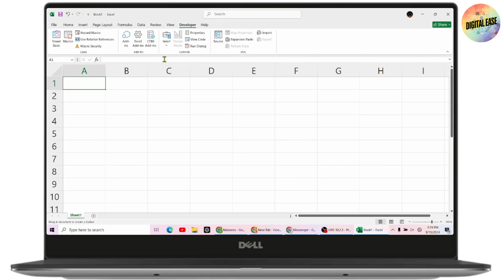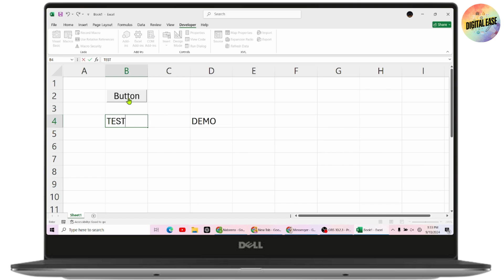How To Create A Macro Button To Copy And Paste In Excel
excel create button to run macro
how to create macro buttons in excel
how to use macro button in excel
how to assign a macro to a button in excel
how to create macros in excel

Welcome to our guide on how to create a macro button to copy and paste in Excel! In this video, we'll walk you through the process of setting up a macro that automates the copy and paste functions, saving you time and effort with repetitive tasks. Whether you're streamlining your workflow or learning how to use macros, this tutorial will guide you through each step.

0:00 - Introduction
0:12 - Understanding Macros and Their Uses in Excel
0:24 - Recording a Macro for Copy and Paste Actions
0:36 - Creating a Macro Button in Excel
0:48 - Assigning the Macro to the Button
1:00 - Testing the Macro and Final Tips